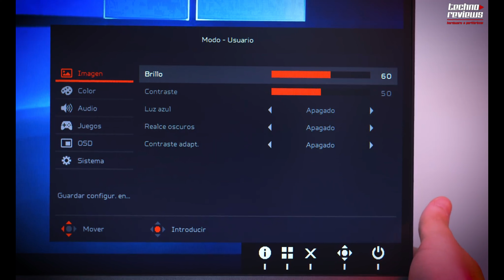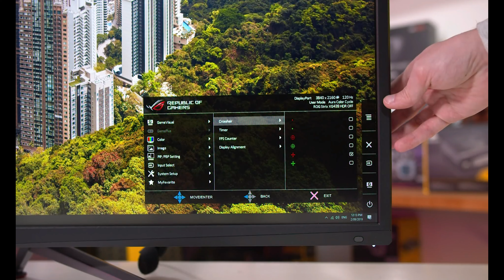El MONITOR IDEAL para sacar el MAXIMO PROVECHO de tu XBOX SERIES X/S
Amigos se que muchos de nosotros estamos pensando en comprar un MONITOR GAMER para nuestra CONSOLA DE VIDEOJUEGOS o nuestra PC, es por eso que te quiero ayudar en tu búsqueda para que tomes la mejor elección te comparto un TOP 5 DE LOS MEJORES MONITORES PARA XBOX SERIES X/S Y PC GAMER

🔥Videos Recomendados🔥